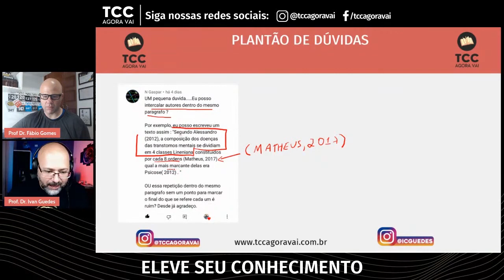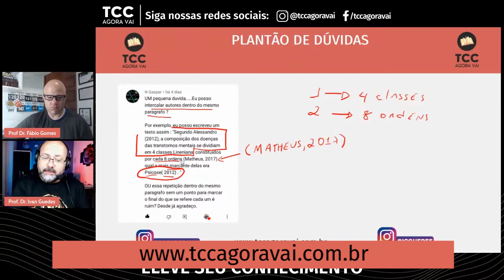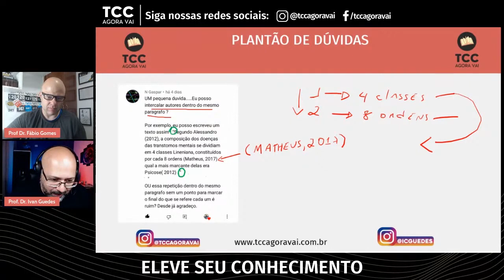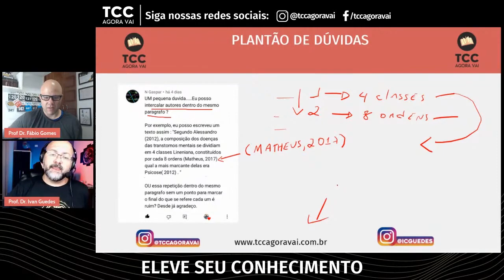Posso intercalar autores dentro do mesmo parágrafo para escrever no TCC?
Uma dúvida muito comum ao escrever no TCC é sobre o uso dos autores. Em uma mesma frase, é possível utilizar diferentes autores dentro do mesmo parágrafo, mas é preciso ter muito cuidado com as informações que você quer apresentar.

Neste vídeo discutimos sobre o uso de diferentes autores dentro de um mesmo parágrafo na escrita do TCC.